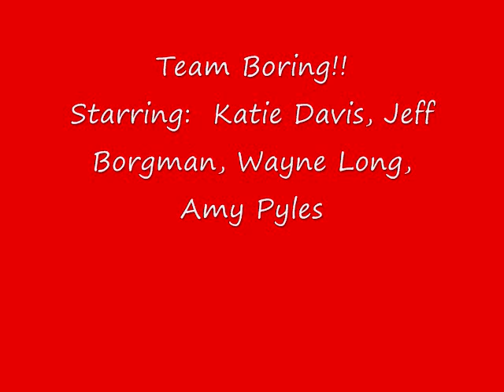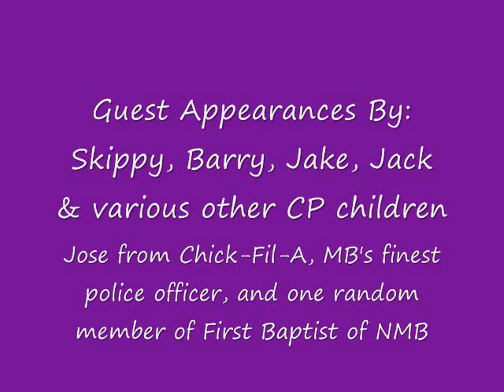Cracked Pots Scavenger Hunt 2011 0001